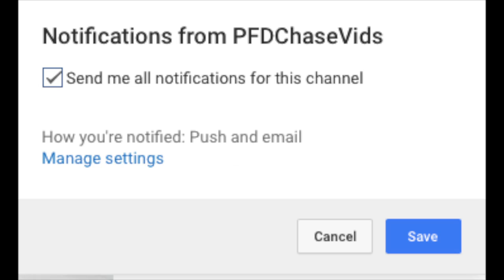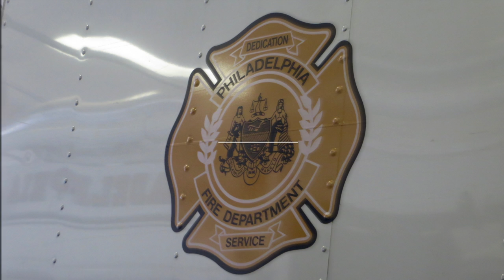PFD Medic 8 Responding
Philadelphia Fire/Emergency Medical Services⚪️
Medic 8 (M-8)- 2012 International TerraStar/Horton
Stationed with Engine 25 & Medic 59B on 2931 Boudinot Street in the neighborhood of Kensington Philadephia